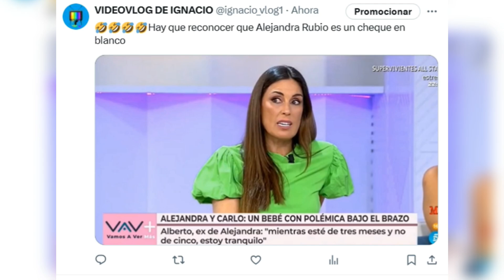🔴Carmen Borrego ATACA DURAMENTE contra el EX de ALEJANDRA RUBIO tras OPINAR sobre el EMBARAZO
La noticia del embarazo de Alejandra Rubio y Carlo Costanzia sigue dando mucho que hablar. La pareja anunciaba hace apenas horas que estaban esperando su primer hijo tras cinco meses de relación. Ha sido tal la sorpresa que muchos familiares y amigos de los protagonistas se han pronunciado para dar su opinión. Sin embargo, hay otras personas, no tan cercanas ya a la pareja, que también han querido explicar cómo se han tomado la noticia.

Es el caso del exnovio de Alejandra Rubio, Alberto, que ha ofrecido unas declaración de lo más rotunda a Vamos a ver: "Mientras esté de tres meses y no de cinco, estoy tranquilo", ha dicho. Estas declaraciones no han gustado nada a la tía de la joven, Carmen Borrego, que no ha podido permanecer callada.

Tanto es así que Carmen Borrego se ha dirigido a él con un adjetivo rotundo: "Hombre, es un reventado. Lo siento, pero así lo siento", ha apuntado la hermana de Terelu Campos, a la que no le ha sentado nada bien que el ex de su sobrina hable así de ella.

Carmen Borrego no se ha quedado ahí y ha seguido cargando contra Alberto: "Los ex son ex por algo. Y tú no entras ni en la categoría de ex". Además, ha rematado: "Lo que está claro es que el hijo no es tuyo y nos da exactamente igual lo que pienses. Puedes seguir hablando, pero me pareces un reventado. Lo que está claro es que él no es el padre".

yeimy, la ex de Carlo Costanzia también ha dado su opinión, Estas declaraciones del ex de Alejandra Rubio llegaban casi al mismo momento que yeimy, expareja de Carlo Costanzia, que se pronunciaba sobre la gran noticia unas horas después de hacerse público: "Me da igual, que sigan sus vidas". Aun así, la joven aseguraba a las cámaras de Europa Press que "un bebé siempre es una buena noticia".

Sus declaraciones llegaban apenas unas horas después de que Alejandra Rubio y Carlo Costanzia, se dejaran ver disfrutando de unas vacaciones en Ibiza, a bordo de un barco. De esta escapada, yeimy también tenía algo que decir. De hecho, no dudaba en lanzar un zasca al que fuera su pareja: "Yo también he estado en Ibiza en el barquito de papá".

Santorini by Scandinavianz
Luminous by Jezzel
Música | "Morning Sun" de LiQWYD Ver:
LiQWYD - Bondad...